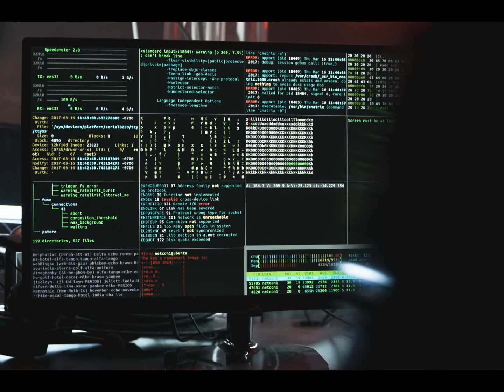Mysterious Intruder True Story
This week we present a true story that happened in 2003 where I drove into work after a big snow storm and found myself alone, early in the morning before the sun came up, in a situation that was truly frightening and even though it has been over 18 years now, it is a story I'll never forget!

If you have a creepy or strange story you'd like us to consider for our channel, please send it to . We prefer true stories. Also, let us know what name you would like listed as a credit.

Written and Presented By: Donald Wycoff
Production Assistant: Ann Wycoff

Credited Images